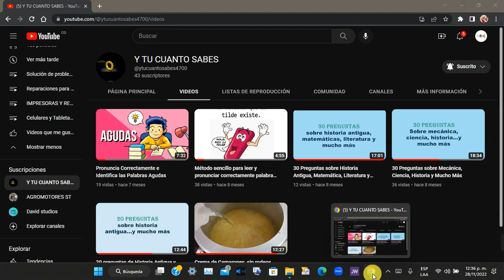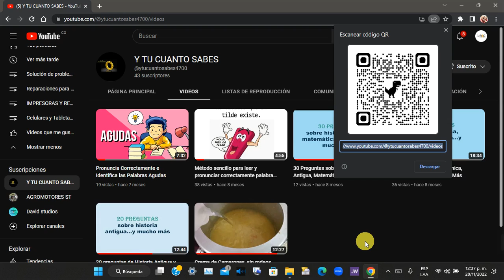Como Crear Un Código QR De una página Web con Google Chrome